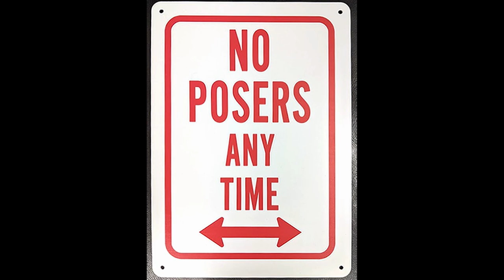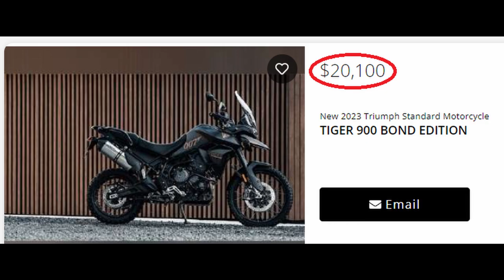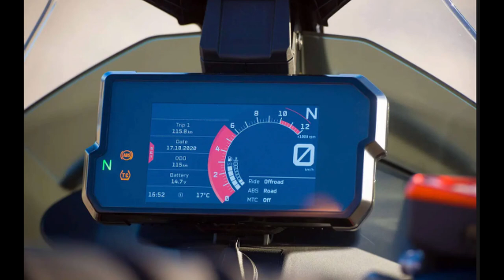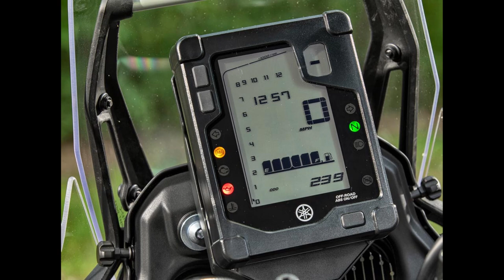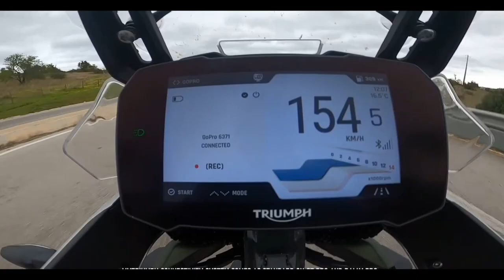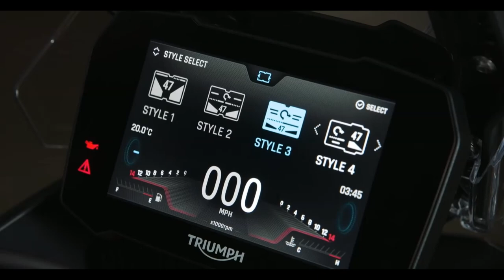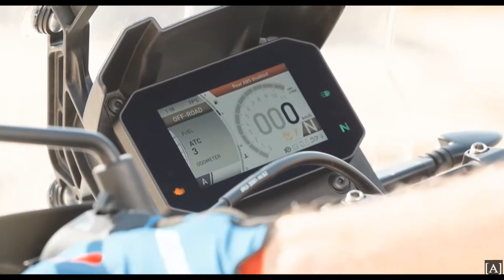The Best 🏆 Middleweight Adventure Bikes 🏆 Of 2022